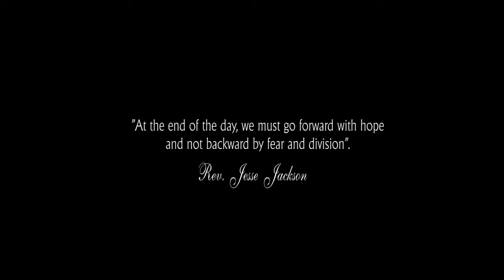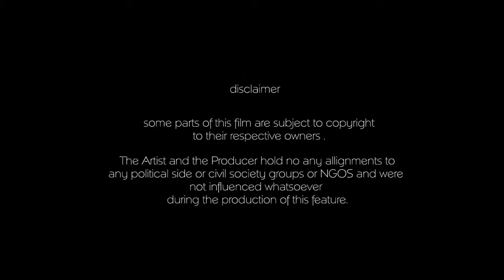Walenisi-Teja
Memories never seem to fade and this hiphop track aims at reminding us kenyans that we shouldnt go down that tribal lane again and let bloodshed be associated with elections. We are one tribe and that is KENYAN.  GOD BLESS KENYA